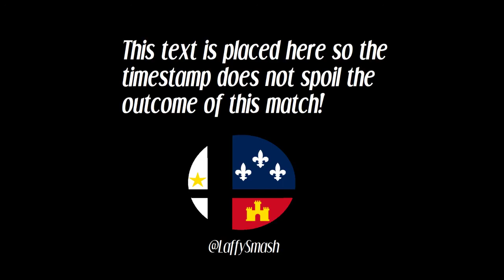RBG | KirbyKid (King K. Rool) vs LeoErus (Zero Suit) - Local of Lafayette #12 (Winner's Round 3)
Lafayette, Louisiana